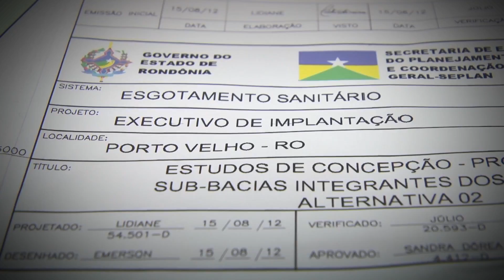Quadro “Palavra de Honra” – SIC NEWS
os candidatos Dr. Hildon e Leo Moraes prometem muitas melhorias para a educação, no quadro "Palavra de Honra".

Programa SIC NEWS, de segunda a sexta, às 18h30.